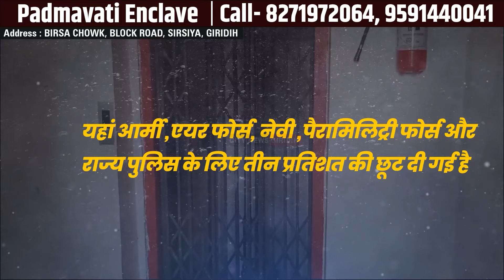कोलडीहा स्थित किरण पब्लिक स्कूल में शिक्षक दिवस के अवसर पर सम्मान समारोह का हुआ आयोजन.